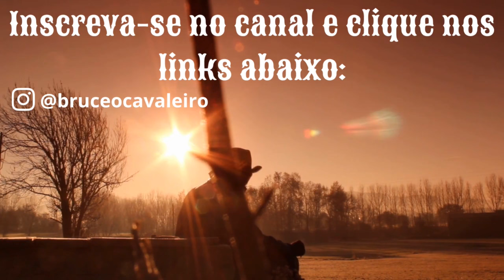SUBEMPREGO, DESVIO DE FUNÇÃO E A REALIDADE DO BRASILEIRO MÉDIO E INVISÍVEL